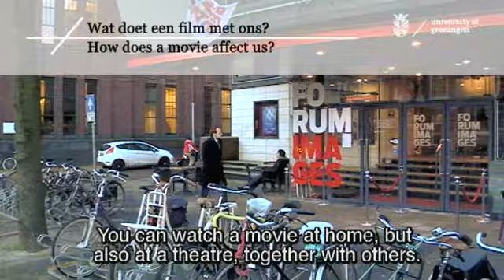Unifocus 6, wat doet een film met ons